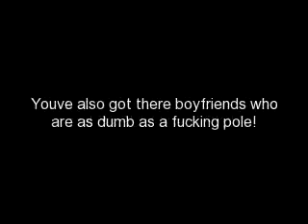High School Years (jemi myler dennifer janderson)1x10 FINALE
okay guyss this is the season 1 finale!!! so maybe things that u cant imagine r going to happen. :)

(with demi at school. meaghan is sick ,nicole is in the hospital becuz she was throwing up blood ,and jennifer is visiting her)
demi: (sits by herself and sees joe nick david and tyler pass her and she starts to cry)
miley: (sits with her) uhm...demi? (doesnt look at her)
demi: (staring at her tray) uhm...what?
miley: is ur offer still open?
demi: (looks up slowly) what offer?
miley: for a friend. (avoids eye contact)
demi: (remembers) yeah.
miley: (starts to cry) well. i got kicked out of the plastics.
demi: oh. thats all (a tear falls) well. i have more things to deal with. ya know?
miley: (looks at demi) i told them not to do that to u.
demi: (looks at her) what?
miley: i thought it would only be respectful and fair to u becuz im pregnant too.
demi: (gasp) oh.
miley: but i realize ,i have it better then u do. (looks back down)
demi: (wipes her tears) i gotta go.
miley: uhm yeah. (leaves)
demi: (doesnt move)
(wtht the plastics)
dakota: (stands on a table and claps her hands) EX-CUS-ME!
(everyone faces her)
(with the boys)
tyler: (looks at joe) dude. (hits him)
joe: what was that for?
tyler: look at how shes looking at demi? shes gonna say something about her and demis just sitting there and crying.
joe: well demis a liar. im not talking to her she deserves everything she gets.
tyler: dude. meaghan told me everything about how she was planning on telling u after school. now who r u gonna believe demi or dakota? who r u dude? (leaves)
david: man that was just sick. (leaves)
nick: i kno im ur bro but im out. (leaves)
joe: (sjghs and sees demi alone)
(with the plastics)
dakota: okay now everyone pay attention to demi becuz she might just pop that baby right out anytime. (shrugs her shoulders) who knows? (walks over to demi) heres my tray. u can have it ya know. since u r feeding for...two.
(slow motion)
demi: (walks away with tears)
joe: (follows her to the hall and grabs her arm)
(stops)
demi: what do u want?
joe: i want another chance. im so sorry. i shouldve never ever listened to those bitches. (hugs her)
demi: (wipes all her tears) oh kay so we're good.
joe: we're good but we're not a couple. i just cant take it.
demi: (nods in pain) yeah. niether can i ,we're better off just...friends.
joe: yeah. (leaves regreting everything he said)
(three years later)
demi: (had her baby who is three years old today her and joe r STILL just friends but hes a good dad. they all became famous but demis known as the knocked up disney girl whore)
joe: (dating camilla belle and has been for a while)
meaghan: (getting married to tyler)
tyler: (getting married to meaghan actor)
miley: (their friend)
nicole: (has cancer but nick stays by her side)
jennifer: (her dad left nicoles mom so she moved to washington)
david: (misses jenifer)
nick: (feels like nicole is gonna die)

see wat happens in season 2